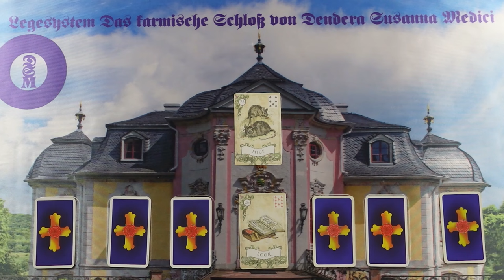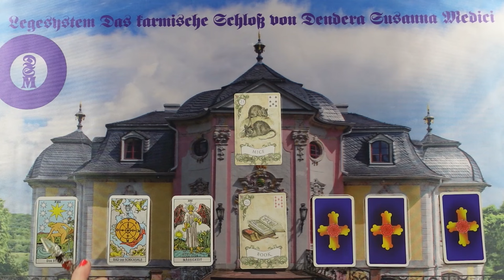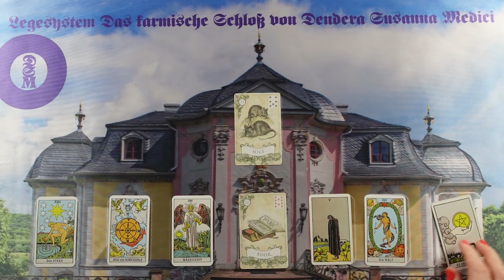Milyen kármikus kapcsolataid vannak és mi a feladat?